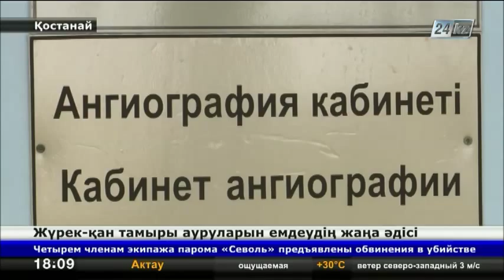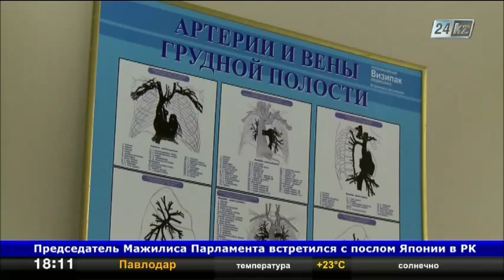Жүрек қан тамырлары ауруларын емдеудің жаңа әдісі